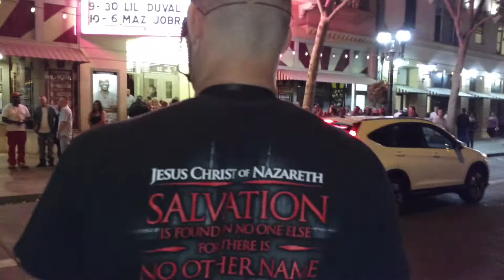Former *MMA FIGHTER* Adam Albright pounding out the Word in the Open-air!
Former MMA Fighter and Champion Adam Albright preaches the Word of God to the lost in front of the IMPROV in San Jose CA.